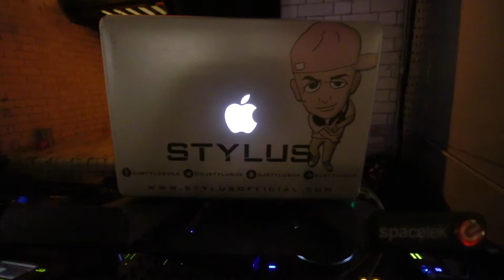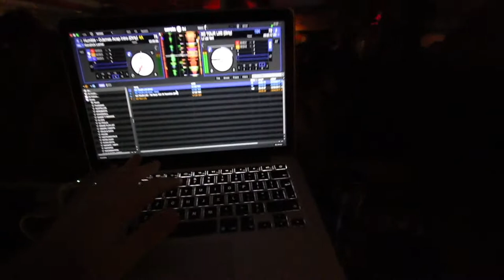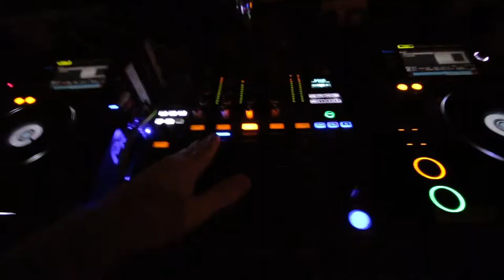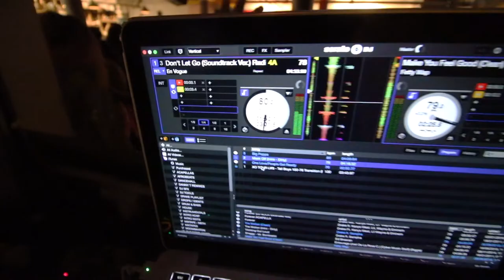STOP THINKING START LIVING - STYLUS VLOG 010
I read a book last week that completely changed my outlook on life, so many people asked about it that i had too share it with the world... I then take it to the clubs for one of my Saturday night residencies at Twenty Twenty Two in Manchesters Northern Quarter.

Please feel free to hit me with any feedback so i can continue to improve the vlogging experience for you guys.